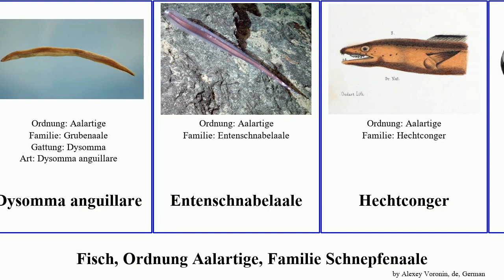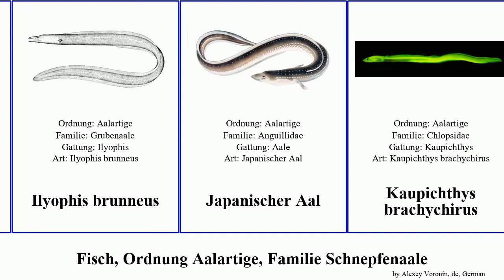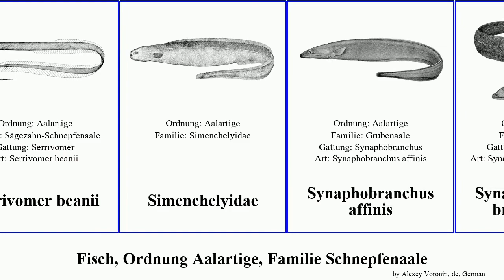Fisch, Ordnung Aalartige, Familie Schnepfenaale fish javanica Kaupichthys Moringua Serrivomer Yuga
Fisch Ordnung Aalartige, Familie Schnepfenaale.
fish of Order Anguilliformes Family Miscellaneous, language: de.

Avocettina infans
Coloconger raniceps
Derichthys serpentinus
Entenschnabelaale
Kaupichthys brachychirus
Kaupichthys hyoproroides
Kaupichthys nuchalis
Labichthys
Moringua raitaborua
Moringua javanica
Nemichthys curvirostris
Saurenchelys
Schnepfenaal
Serrivomer
Serrivomer beanii